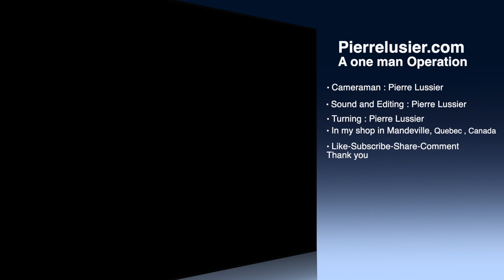Woodturning a wing bowl cut in haft Tournage sur bois d'un bol avec des ailes